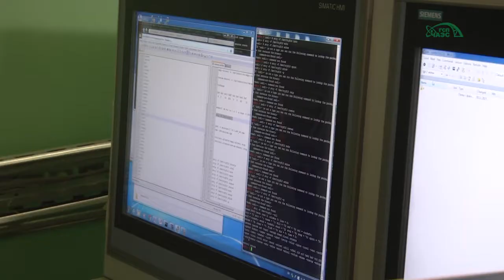Строительство ХОЯТ-2 Апрель 2017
Про роботи на будівельному майданчику сховища відпрацьованого ядерного палива сухого типу в квітні